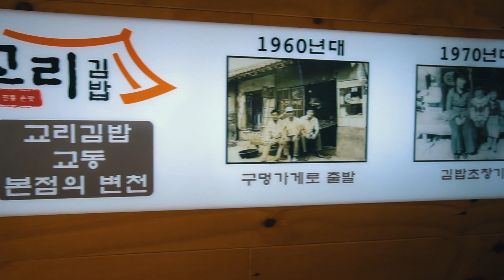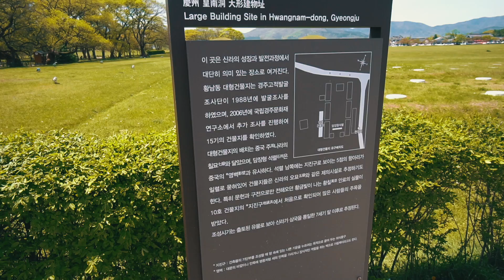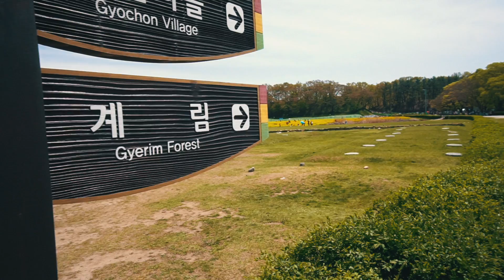RIMORCHIARE a Gyeongju?? // viaggio a Gyongju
✨ LEGGI LA DESCRIZIONE PER I NOSTRI SOCIAL, ATTREZZATURA E LINK VARI ✨

I prodotti marcati con * sono stati usati in questo video.

CAMERE
Vlog Camera
(*) Mirrorless Sony
(*) Camera Nikon
Camera Canon

LENTI
(*) Lente Sony 1
(*) Lente Sigma 1
(*) Lente Nikon 1
Lente Canon 1
Lente Canon 2
Lente Canon 3

ALTRO
(*) Gimbal DSLR
(*) Gimbal Gopro
Piccolo Tripode

💌 LINKS UTILI 💌
Gruppo per trovare compagni di viaggio per andare in Corea: